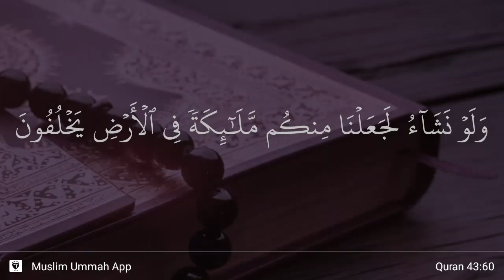Az-Zukhruf ayat 60